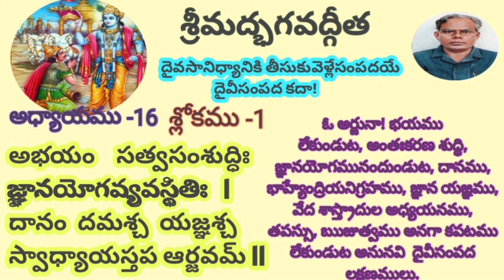Divine qualities for human race. Bhagavadgita-Sloka. Chapter-16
పరమాత్మ స్వరూపతత్వమును తెలుసుకొనుటకు దైవీగుణములు మానవాళికి అవసరము.
gita-chapter-16-sloka-1